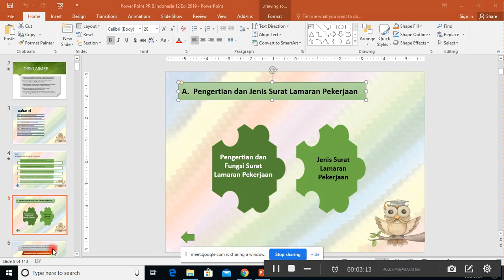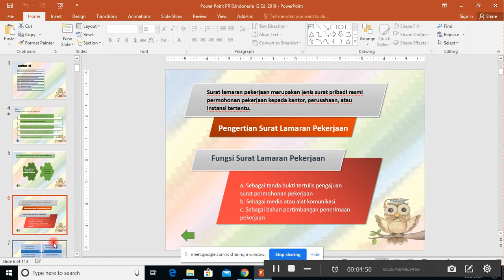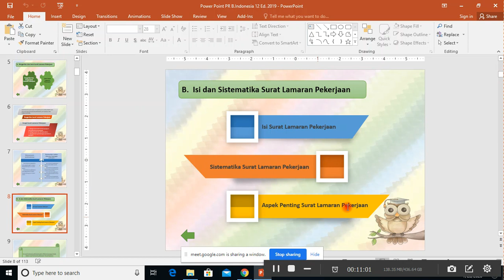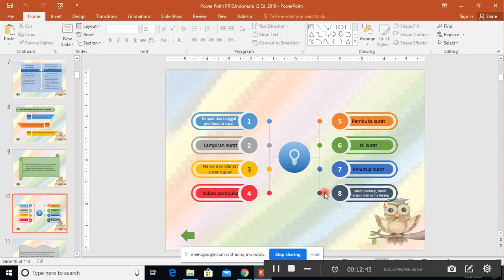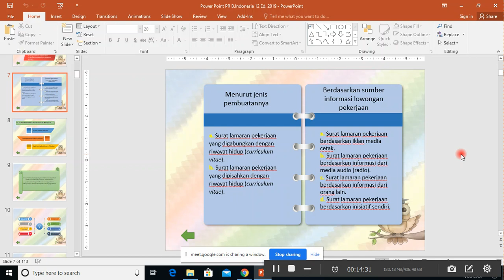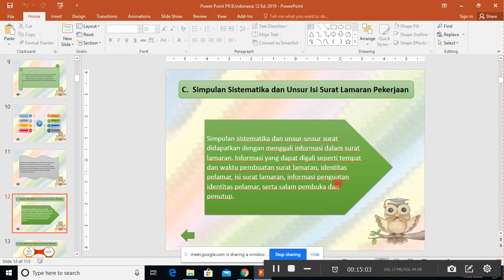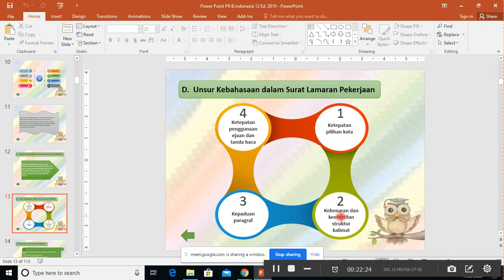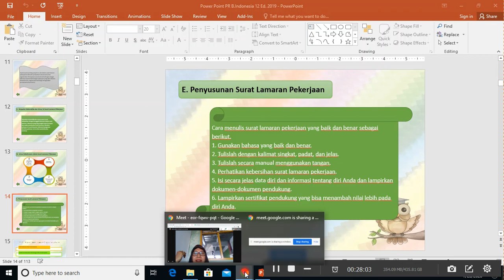Pengertian Dan Jenis Surat Lamaran Perkerjaan Part 1 - Wida Rosida